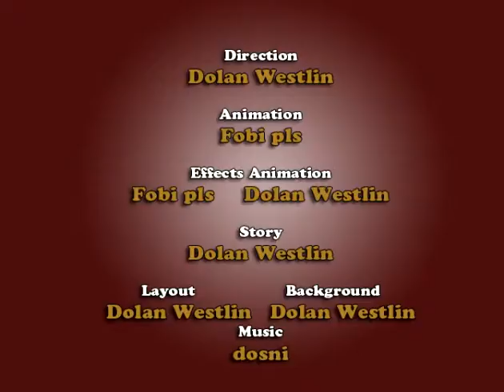the makobi show - episode 5 - expaction